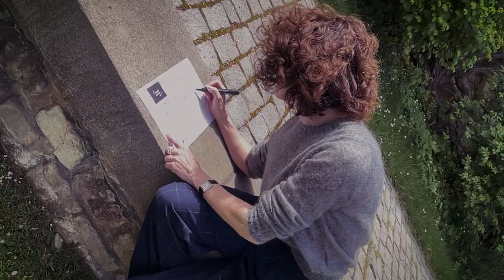Martha Issová, patronka Běhu pro Paměť národa v roce 2024, vás zve 11.5. do obory Hvězda.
I letos poběžíme za všechny, kteří se nevzdali. Zveme vás na devátý ročník Běhu pro Paměť národa! Registrace spuštěny na

V Praze se vydáme na trať v sobotu 11. května. Poběží se v dalších 12 městech po celé ČR.

 Běh pro Paměť národa není jen o sportovní aktivitě a fyzické vytrvalosti. Záleží nám na tom, aby společnost nezapomněla. Běh symbolicky věnujeme těm, kteří se v minulosti zachovali statečně a jsou pro nás inspirací. Kromě toho je náš běh také společenskou akcí pro celou rodinu!

Zaplacením startovného přispějete Paměti národa, která dokumentuje osudy pamětníků, pomáhá jim, vzdělává děti i dospělé a vypráví příběhy 20. i 21. století.